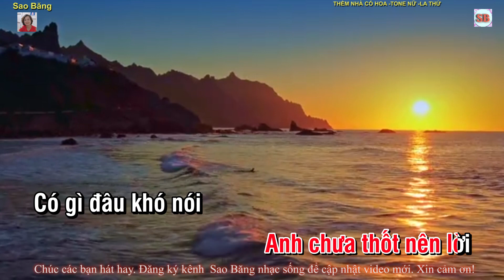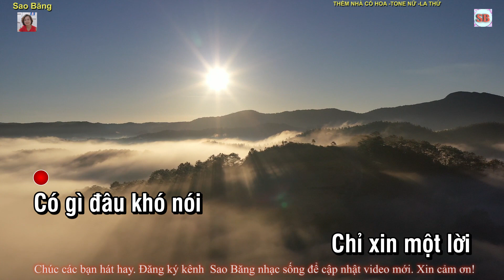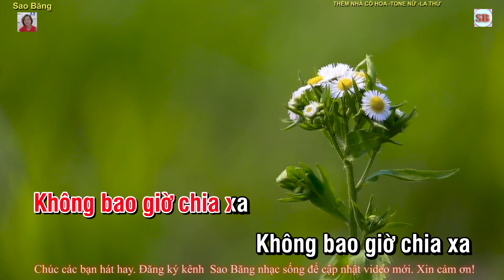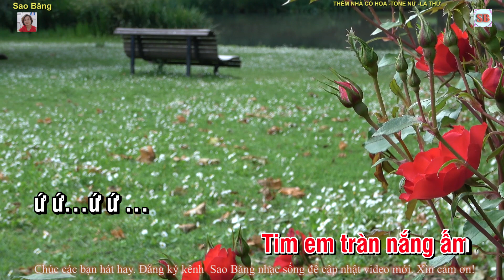KARAOKE: THỀM NHÀ CÓ HOA -TONE NỮ -LA THỨ